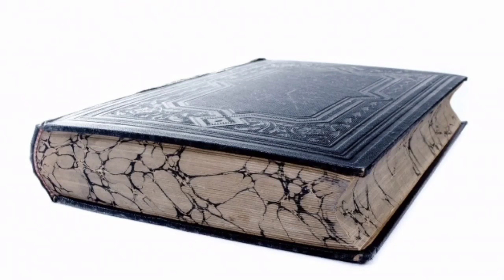nasbi firqa konsa Hai | Nasbi Vs Rafzi | Secret of Nasbi | Nasbe ki Haqeeqat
Your Question:
nasbi firqa
nasbi
nasbi kon
nasbi firka
nasbi kon hai
nasbi moulvi
firqah
nasbi kon hain
firqa,kharji firqa
nasbi ki tarikh
islam men firqa
naasbi
ali mirza
nasbi ulma
nasbi ulema
shia v nasbi
nasbi kon ha
nasbi molvi
nasbi mufti
nasbi molana
nasbe
nasbi engineer
nasbi kaun hain